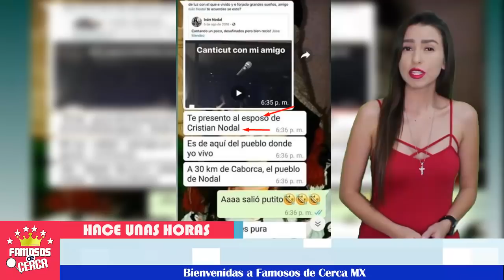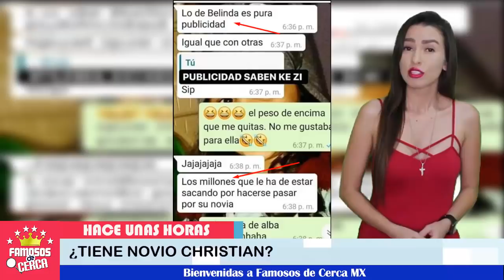⛔😭 ¡ 𝗧𝗥𝗜𝗦𝗧𝗘 𝗡𝗢𝗧𝗜𝗖𝗜𝗔 𝗟𝗹𝗲𝗴𝗮 a la Vida de Belinda ! 🚨⚠️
Belinda nunca llegó a imaginar esta triste realidad que esta viviendo.

 BIENVENIDOS!!!